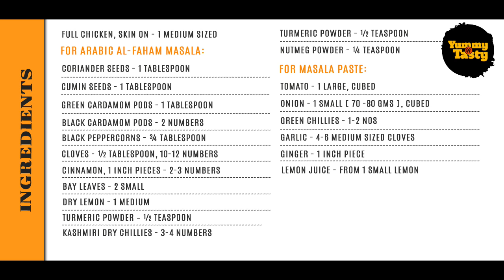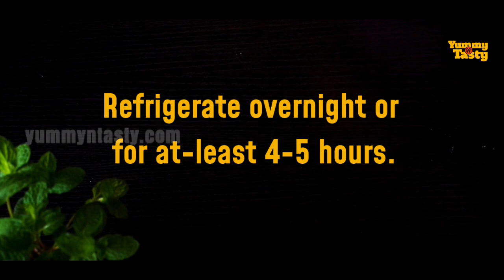Restaurant style Al-Faham Chicken | Yummy N Tasty